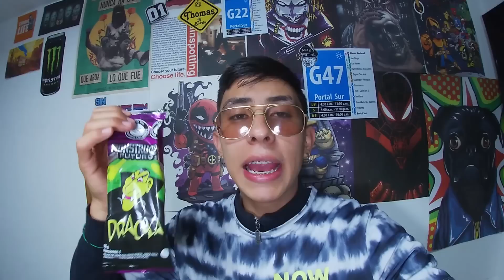LO QUE NO SE SABE DE LA PALETA DRACULA - COLECCION 2022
LA PALETA DRACULA EL HELADO MAS QUERIDO DE COLOMBIA, COLECCION 2022, LO QUE NO SE SABE DE LA PALETA DRACULA, LA NUEVA CHOCOLATINA DRACULA 2022
sean bienvenidos a un nuevo videote, para esta ocacion hablaremos un poco de la paleta mas querida en estas épocas, esta paleta que esta durante una epoca en especifico y es tan deliciosa como escasa, desde el año 89 la paleta Drácula esta endulzando las familias colombianas, como siempre su humilde servidor
THOMAS PEREZ - SIN ROL ESPECIFICO